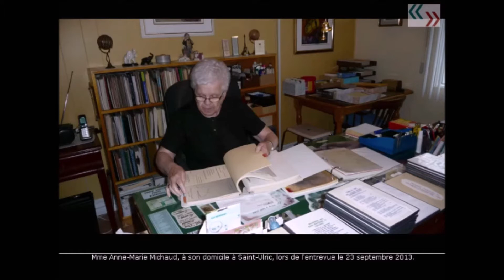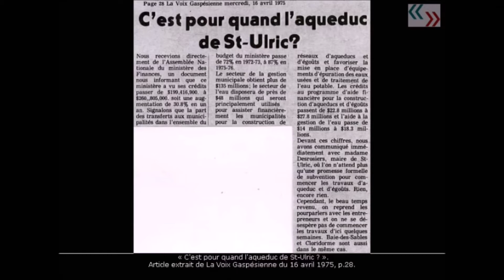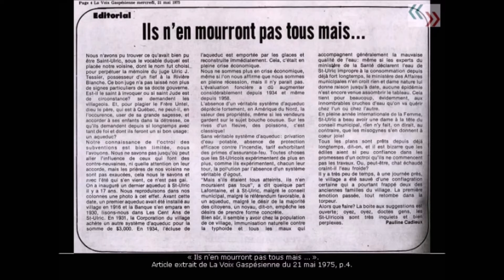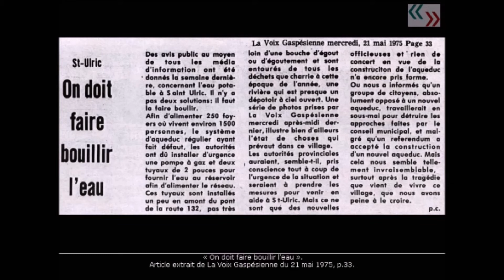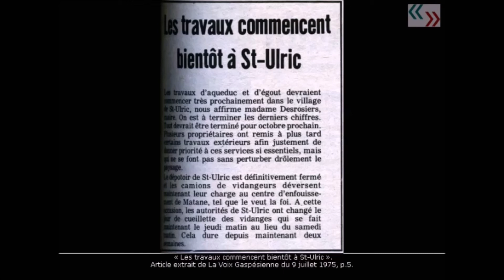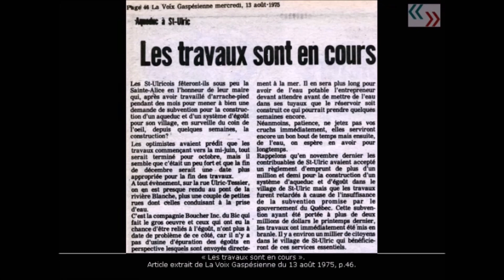Madame Anne-Marie Michaud (extrait)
« Mémoires vivantes »
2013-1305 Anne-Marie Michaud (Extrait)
Conseillère municipale et mairesse de Saint-Ulric